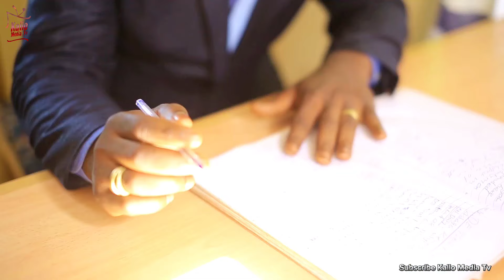Neman Shagala | Part 1 | Saban Shiri Latest Hausa Films Original Video